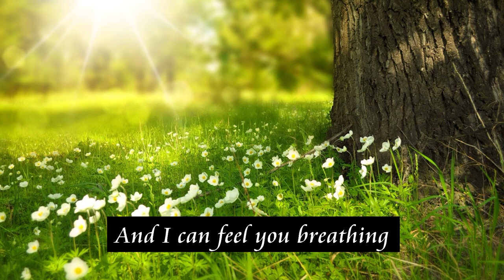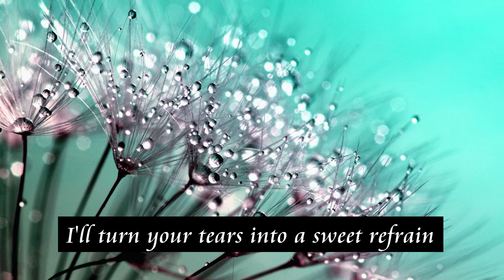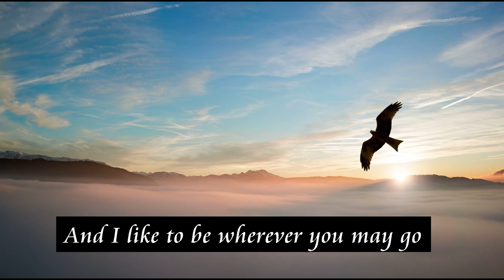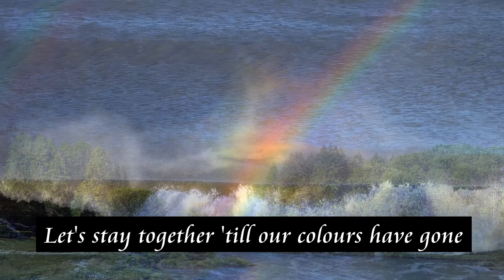We Are A Rainbow by Chinatown Rose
Remastered from the original 1991 stereo mix.
ft. Wina Bos on 2nd harmony
Written and produced by Henk Kruijthof from HK Songwriting